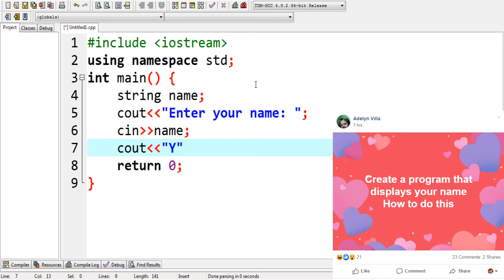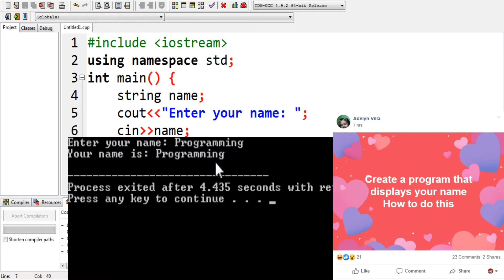C++ Create a program that will display your name